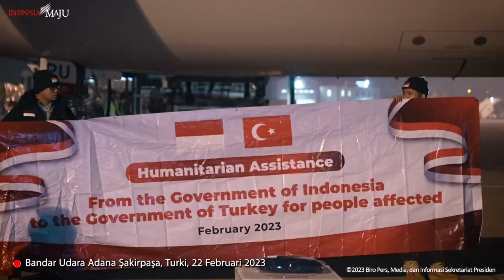Bantuan Kemanusian RI untuk Turki hingga Momen Haru Relawan Indonesia Tak Ada yang Ingin Pulang